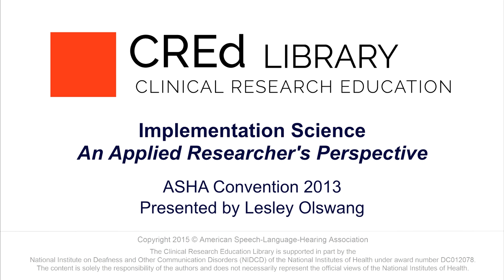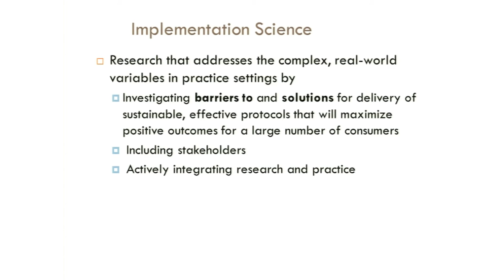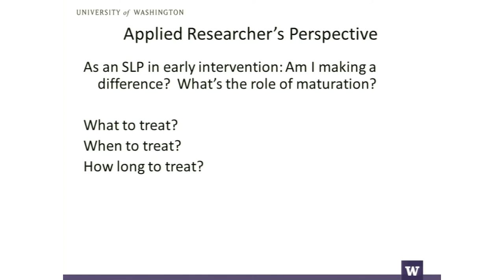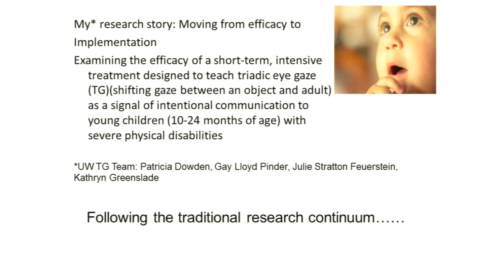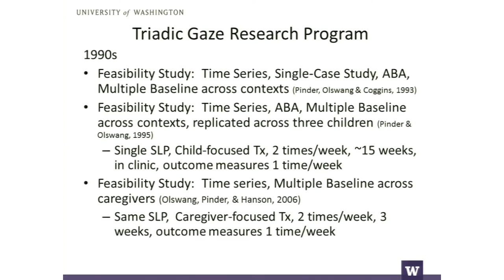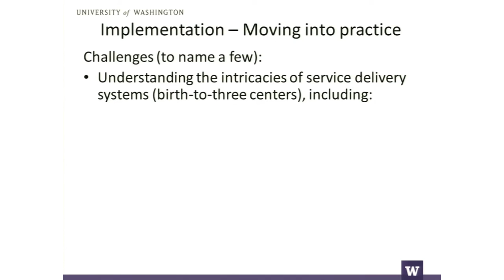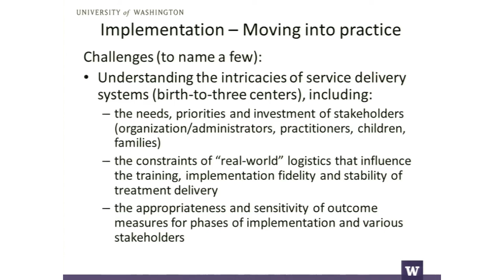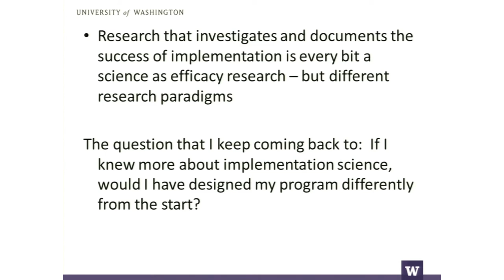Implementation Science: An Applied Researcher's Perspective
Presentation transcript and slides available via the above link in the ASHA

Developed and presented by Lesley Olswang at the ASHA 2013 Convention as part of the panel session "Implementation Science: Evidence into Practice." Part 2 of this panel session is available

Lesley Olswang discusses a research program investigating a triadic eye gaze intervention as an example to illustrate the questions and issues that arise as an applied research begins to integrate implementation concepts and frameworks.